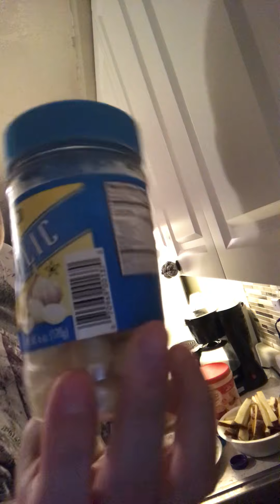Jay cooking for Dotty.